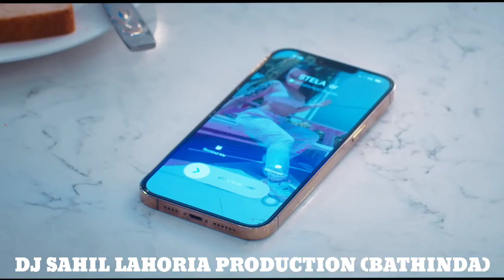PR Punjabi Song Dhol Mix || PR Gurnam Bhullar Dhol Mix ft.lahoria production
🎧🎧🎧🎤Please use headphones for better quality 🎵🎧🎧
Please never block my video and never cancel my revenue.⚠️⚠️☢️☢️

Please use headphones 🎧🎧🎧🎧 for better

Lahoria Production
Sahil Lahoria Production
DJ SAHIL LAHORIA PRODUCTION